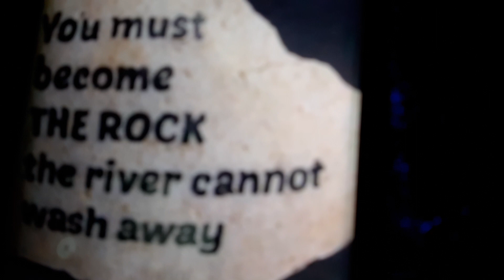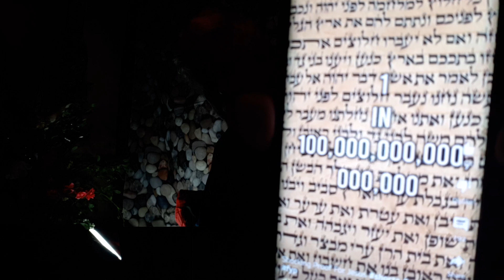October 20, 2022